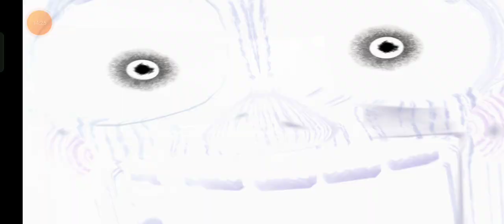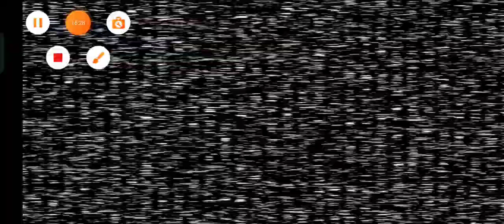five nights at Freddy's 3 noche 3 sale mal springtrap me quiere desmantelar